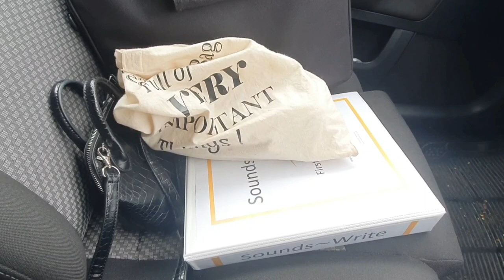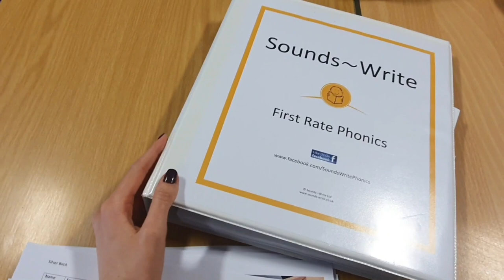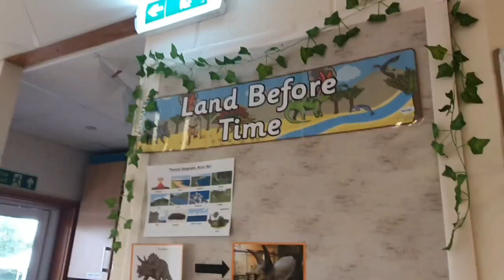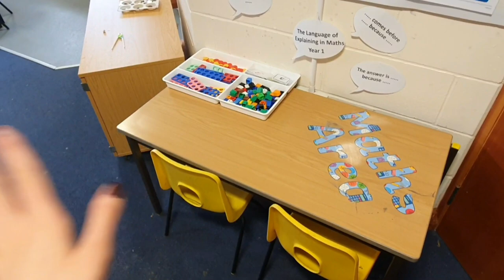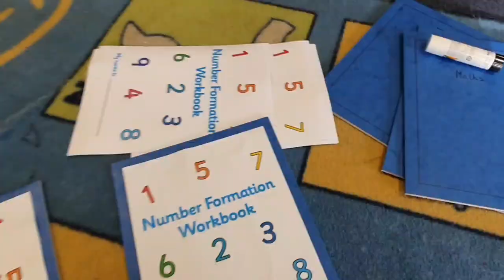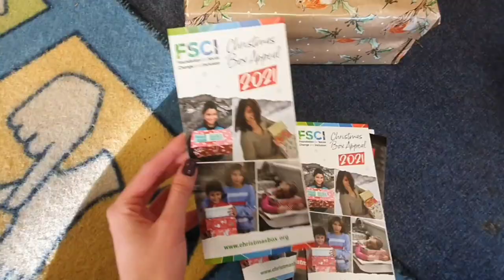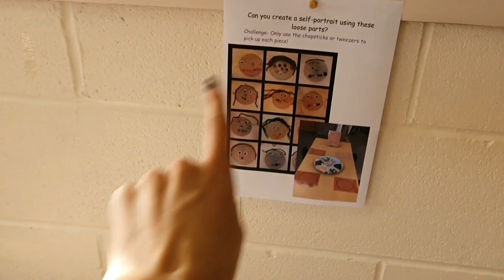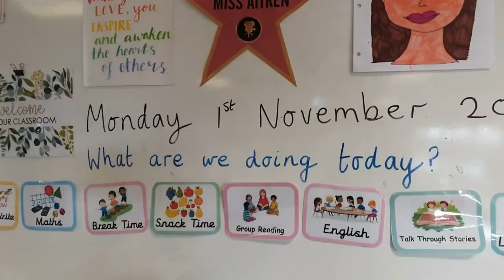A Day in the Life of a Teacher | Classroom Setup for Term 2 | UK Teacher Vlog | Half Term Hols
Here is a day in the Life of a Primary School Teacher in the UK during the October half term holidays! This is what I get up to on a 'work day' during the holidays. I am setting up my classroom and preparing for the new term!

I am a Year 1 teacher ⭐